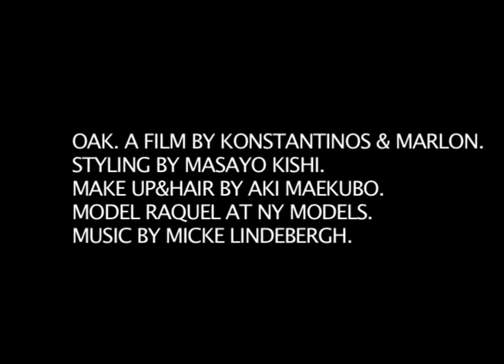OAK / Menelaou & Rueberg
KONSTANTINOS MENELAOU
MARLON RUEBERG
OAK STORE
NEW YORK